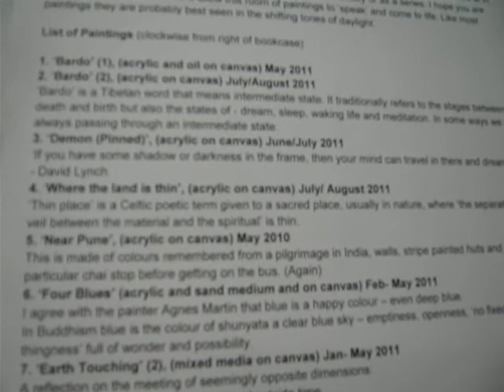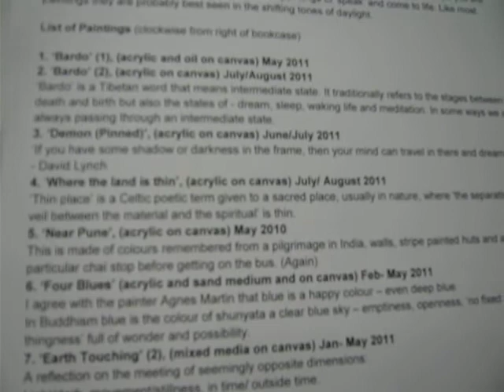From Darkness to light 1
'From Darkness to Light' -- Alistair Dickson (Silaketu)
 'I feel that art has something to do with the achievement of stillness in the midst of chaos.'
  - Saul Bellow
The paintings here have been made with this room in mind. In making them and hanging them I have considered the physical layout of the room and the panels in which each piece hangs. I have also considered what this room represents and what it is used for, which is within a Buddhist context. The room is mostly dedicated to the practice and study of meditation and Buddhism. The centre has been described as a peaceful oasis in the city. While the paintings could be described as non - figurative ('paintings' rather than 'pictures'), they live in relation and association and represent  the end of a process of work, reflection, thoughts, memories, feelings and are of course open to interpretation.

The title - 'From Darkness to light' comes from a description of the Buddhist path - 'that leads from darkness to light' featured in a short puja (poetic verses of devotion recited or chanted) composed by Sangharakshita the founder of the Buddhist Order associated with this centre. It is also how artists tend to work with opaque mediums such as oil or acrylic paint, the process of working from dark tones to light tones. In my experience, in both cases this entails from darkness to light and back again. When my practise of meditation and Buddhism tends to deepen especially on retreats, my awareness is increased - myself, others and objects become more open, less separate and more interconnected -- peaceful, alive and full of positive energy. This experience of travelling from darkness to clarity has been a general inspiration for these works. Individual themes are hinted at in the titles of the paintings. Each piece can be considered individually or as a series. I hope you are able to have time to relax and allow this room of paintings to 'speak' and come to life. Like most paintings they are probably best seen in the shifting tones of daylight.

List of Paintings (clockwise from right of bookcase)

1. 'Bardo' (1), (acrylic and oil on canvas) May 2011
2. 'Bardo' (2), (acrylic on canvas) July/August 2011
'Bardo' is a Tibetan word that means intermediate state. It traditionally refers to the stages between death and (re)birth but also the states of dream, sleep, waking life and meditation. In some ways we are always passing through an intermediate state.
3. 'Demon (Pinned)', (acrylic on canvas) June- Aug 2011
'If you have some shadow or darkness in the frame, then your mind can travel in there and dream.'
- David Lynch
4. 'Four Blues' (acrylic and sand medium and on canvas) Feb- May 2011
I agree with the painter Agnes Martin that blue is a happy colour -- even deep blue.
In Buddhism blue is the colour of 'shunyata' -- a clear blue sky, emptiness, openness, interconnectedness 'no fixed- thingness' full of wonder and possibility.
5. 'Near Pune', (acrylic on canvas) May 2010
This is made of colours remembered from a pilgrimage in India, walls, stripe painted huts and a particular chai stop before getting on the bus. (Again)
6. 'Where the land is thin', (acrylic on canvas) July/ August 2011
'Thin place' is a Celtic poetic term given to a sacred place, usually in nature, where 'the separating veil between the material and the spiritual is thin.'
7. 'Earth Touching' (mixed media on canvas) Jan- May 2011
A reflection on the meeting of seemingly opposite dimensions:
Light/dark, movement/stillness, in time/ outside time.